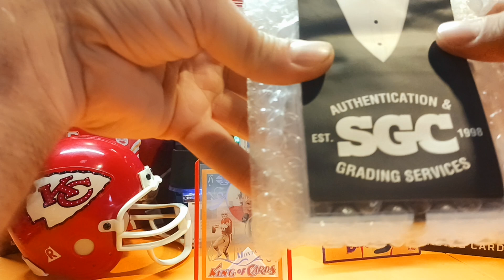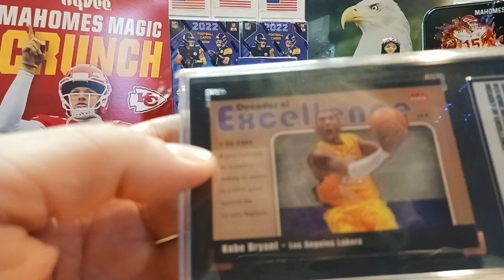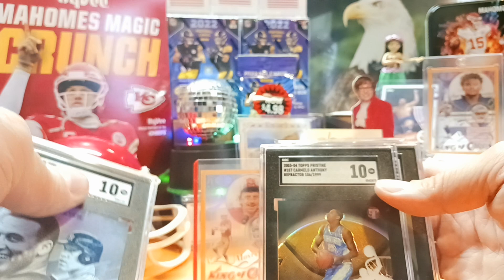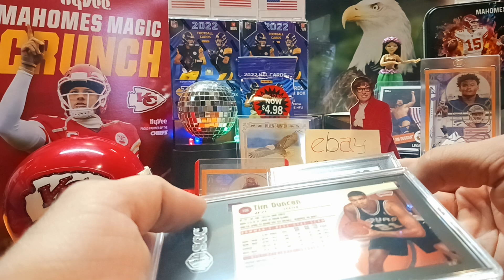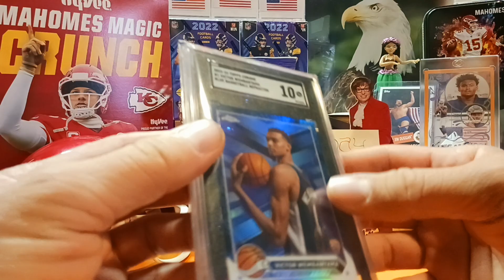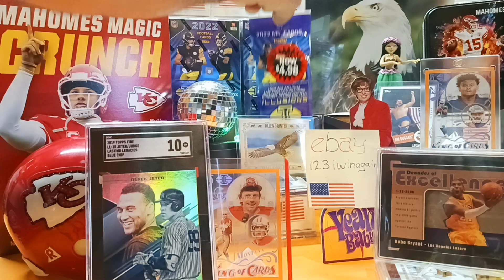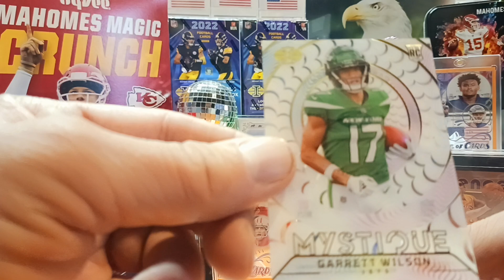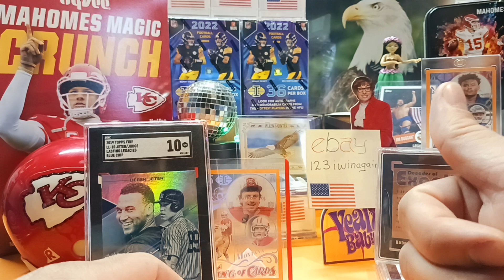SGC Grading Reveal👍plus 2🏈22 Panini NFL Illusions Value Pack